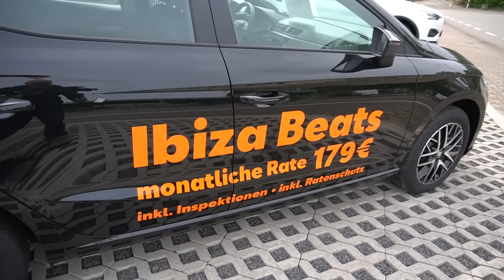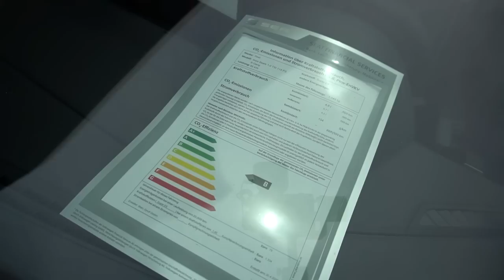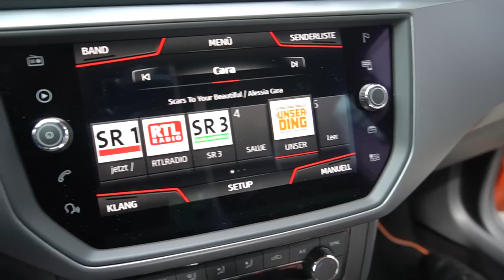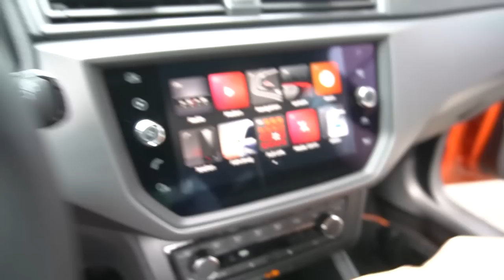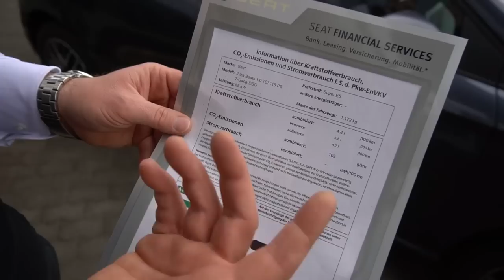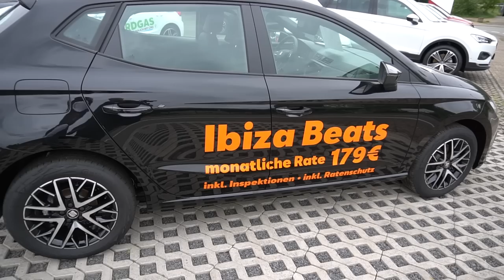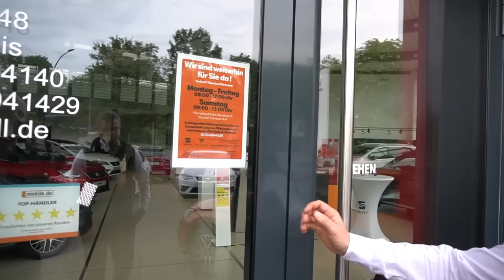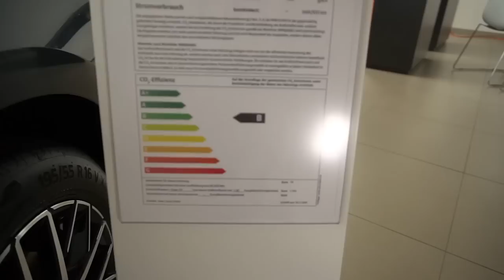SEAT IBIZA BEATS Sondermodell 2020 Test Review Preview Leasing The Voice of Germany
(Werbung) Der SEAT Ibiza Beats mit exklusivem Soundsystem und stylischer Ausstattung. Welche tollen Ausstattungs-Highlights mit an Bord sind und welche unschlagbaren Leasing-Angebote nur bei Autohaus Zyrull möglich sind, findet ihr im Video.

Marc Zyrull GmbH
Autohaus Zyrull
Fasanenallee 48
66740 Saarlouis
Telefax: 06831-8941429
Verkauf Öffnungszeiten
Mo - Fr: 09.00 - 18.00 Uhr
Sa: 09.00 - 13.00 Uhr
Werkstatt/Ersatzteile
Mo, Di: 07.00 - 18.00 Uhr
Mi: 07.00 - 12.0, - 18.00 Uhr
Do, Fr: 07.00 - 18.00 Uhr